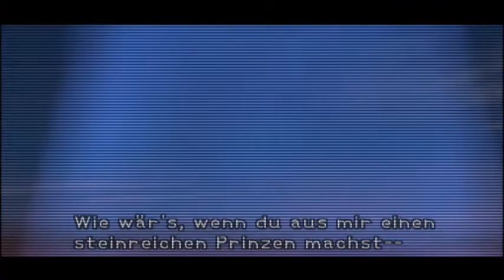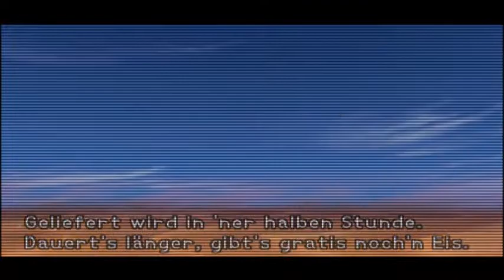Der einzigartige Dschinni aus der Wunderlampe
siehe videoname^^